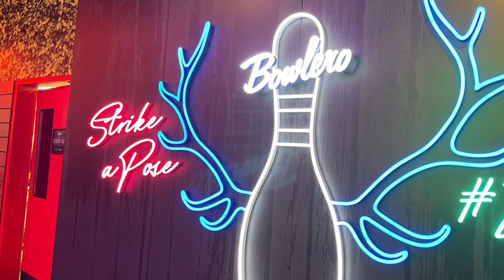BOWLERO - Tysons Galleria